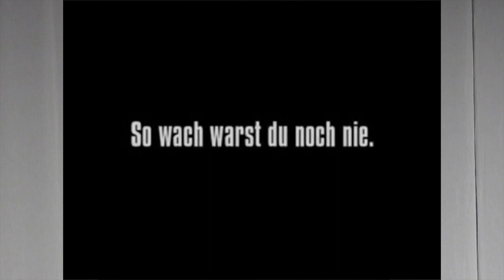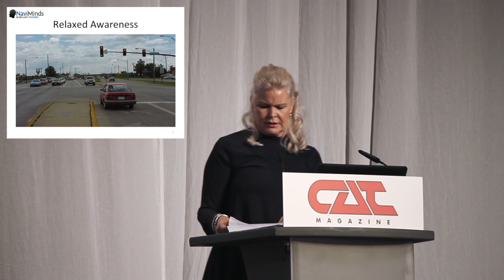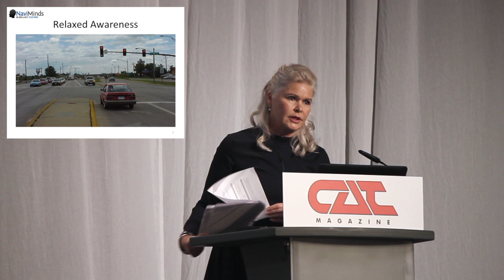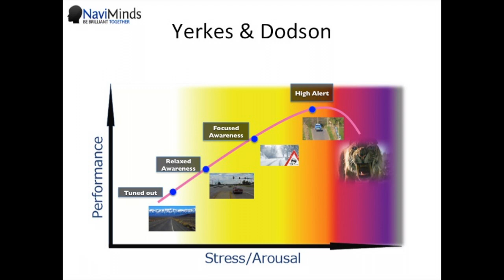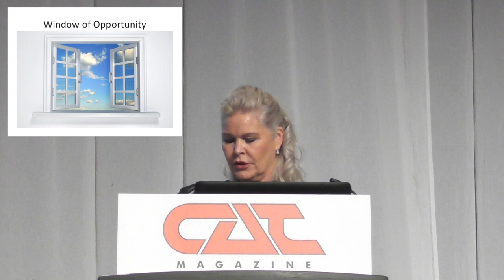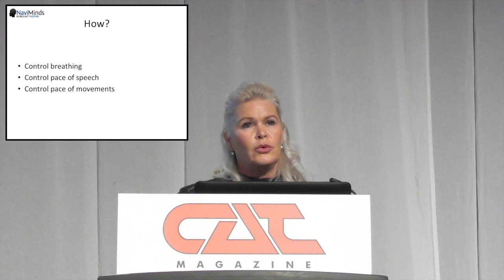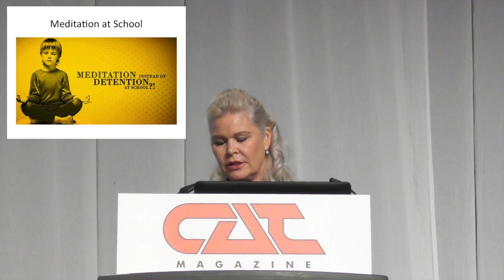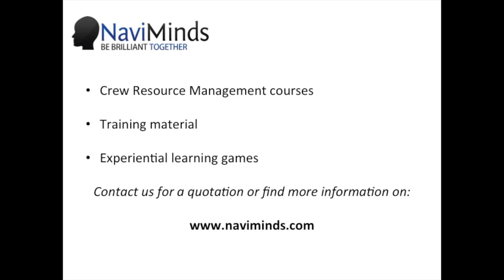Startle Effect and Resilience Development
Anne Sølvsteen - CEO of NaviMinds presents her views on how to approach training of the Startle Effect and Resilience Development during Crew Resource Management training. Recorded at Pilot Track - European Airline Training Symposium Nov 2016 in Berlin.